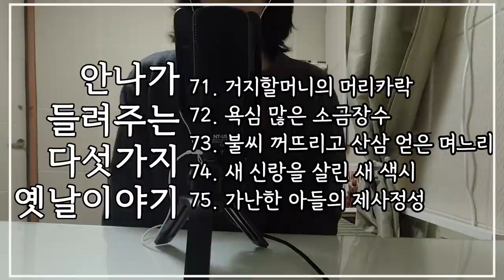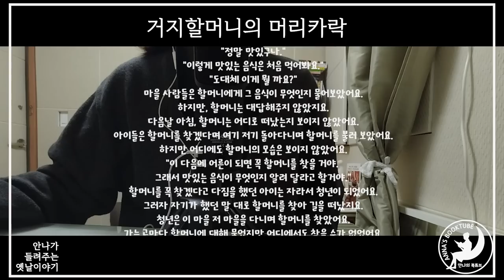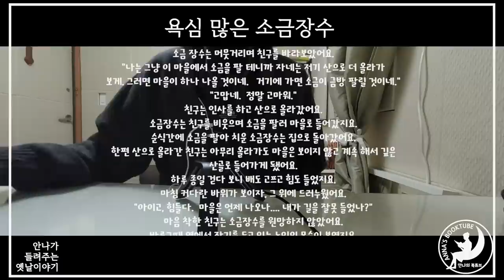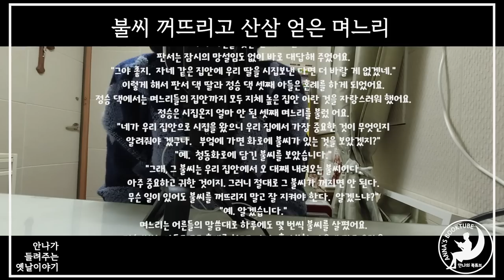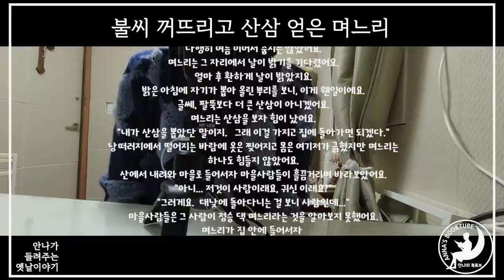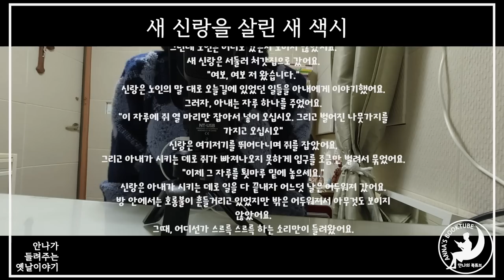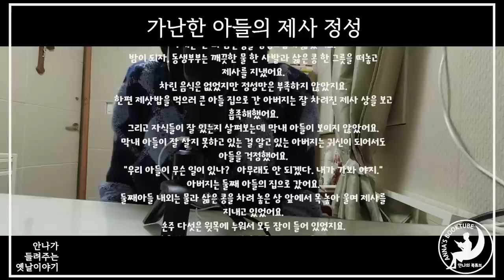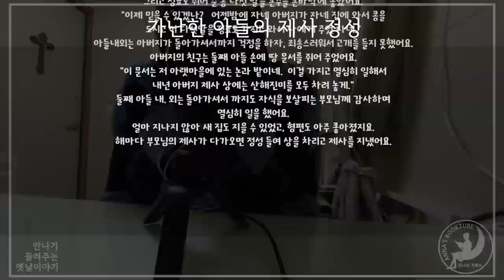거지할머니의 머리카락 외 .. 안나가 들려주는 다섯가지 옛날 이야기 | 안나의 북튜브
안나가 들려주는 다섯가지 옛날 이야기

71. 거지할머니의 머리카락
72. 욕심 많은 소금장수
73. 불씨 꺼뜨리고 산삼 얻은 며느리
74. 새 신랑을 살린 새 색시
75. 가난한 아들의 제사정성